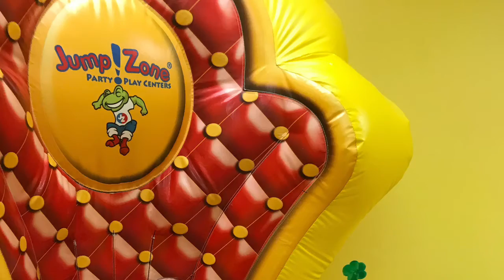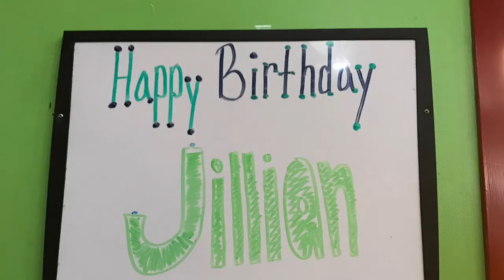Movie By Jena